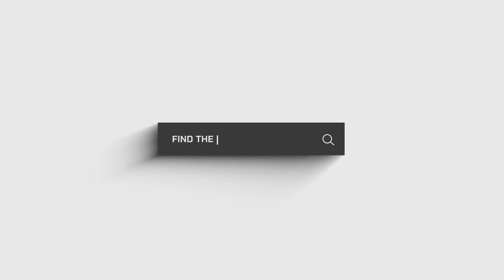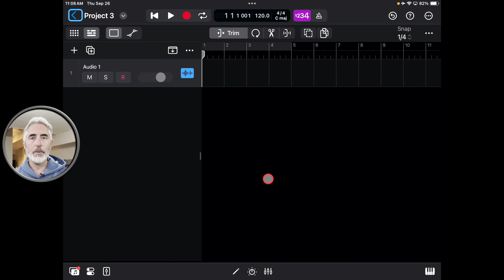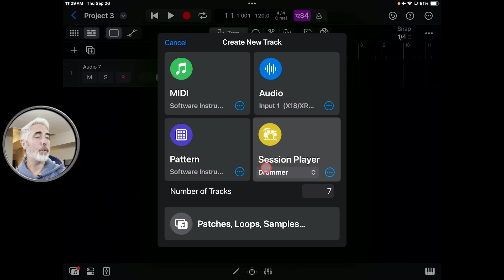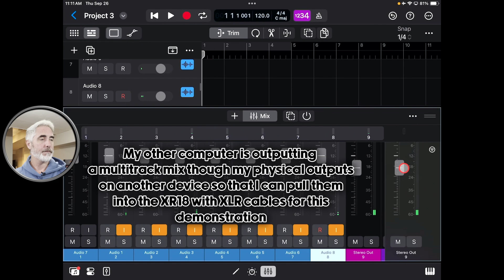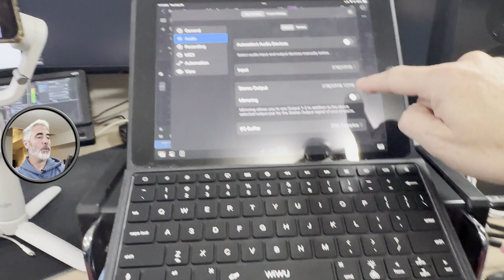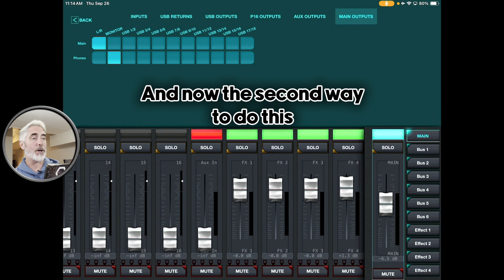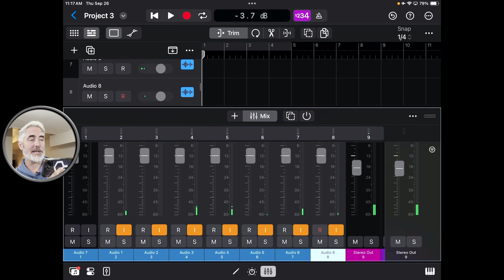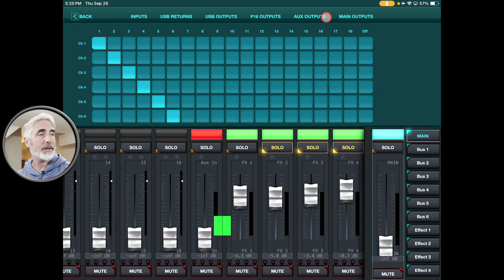Logic Pro, iPad, XR 18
Hey Everyone, Do you want to know how to connect your XR18 directly to Logic on your iPad?
Well I'm going to show you how to do that...right now!  LET'S GO!

 LINKS:
►Behringer Downloads:

QuickEZ SOCIALS:
Purchases made through some links may provide some compensation to QuickEZ.

▸Encased Magnetic Adapter for DJI OM

▸USB TO LIGHTING CABLE:

▸USB AUDIO INTERFACE CABLE:

▸OUTDOOR SHIELDED ETHERNET CAT6

▸SOUNDCRAFT UI24R MIXER:

▸TP-LINK WIFI EXTENDER:

▸TP-LINK ROUTER

▸RODECASTER PRO:

▸RODECASTER PRO II:

▸ATEM MINI

▸ATEM MINI PRO EXTREME ISO

▸ATEM 1 M/E CONSTELLATION

▸ATEM 2 M/E CONSTELLATION

▸Behringer X Air XR16

▸Behringer X-Touch

00:00 - CHAPTERS
00:00 - INTRO
00:15 - LOGO ROLL
00:24 - CONNECTING DEVICES
00:46 - USB CONNECTION
00:59 - TURN ON 18/18 USB
01:59 - LOGIC SETUP
06:07 - LOGIC AUDIO OUTPUT
08:04 - THE FIRST WAY TO ROUTE XR OUTPUT
09:02 - THE SECOND WAY TO ROUTE XR OUTPUT
09:30 - OUTPUT WITH AN AUX
12:57 - CHANGING YOUR USB RETURN CHANNELS
13:57 - OUTRO
14:15 - SUBSCRIBE
14:18 - PATREON AND SUPER THANKS